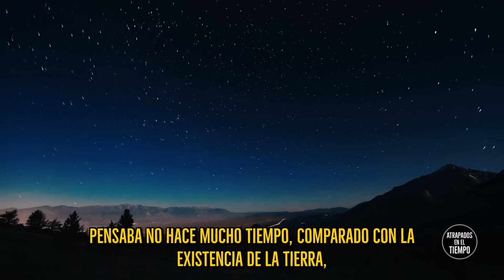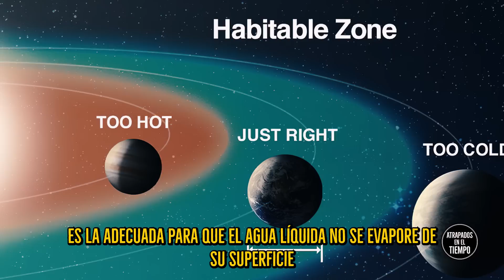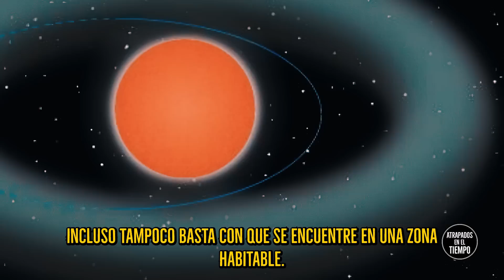Conoce El planeta de Dios ubicado a 124 años luz de distancia